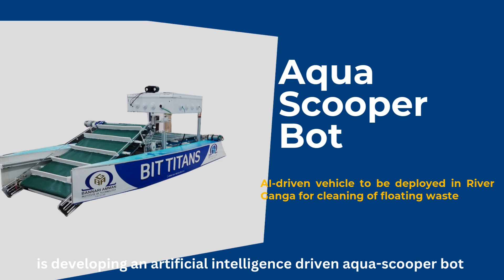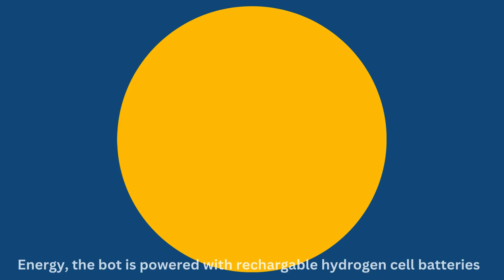Ganga's AI Cleaner: Aqua Scooper Bot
National Mission for Clean Ganga (NMCG) in Collaboration with Smart India Hackathon (SIH) -2022 winning team is developing an Artificial Intelligence driven  AQUA SCOOPER BOT for collection of floating waste in river Ganga.
The video highlights the various Features, Working and Expected Benefits of the bot in detail.